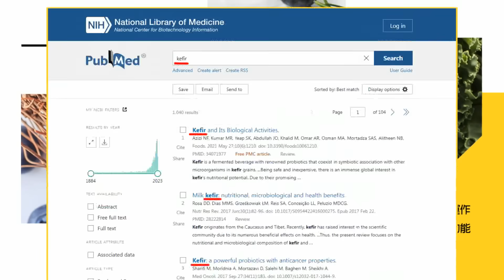【全程字幕】柯文哲重大退讓!回應國民黨通牒:堅持全民調!勝負誤差範圍 就算贏了"我也讓" 願意當副手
藍白合民眾黨最終方案曝! 柯文哲:全民調若"只贏誤差值"願任副手!